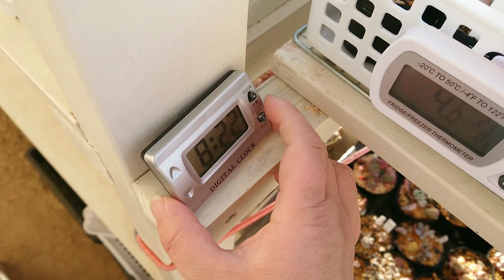｟多肉｠寄せ植え🔰ｻﾝ‼️エケベリア以外も征する٩(｡•ω•｡)و‼️｟植物｠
寄せ植え初心者さーん！！
エケベリア以外のクラッスラ、セダムを
征して、
一緒に上達しましょ(๑•̀ㅂ•́)و✧♥️

ミュージシャン: Koichi Morita